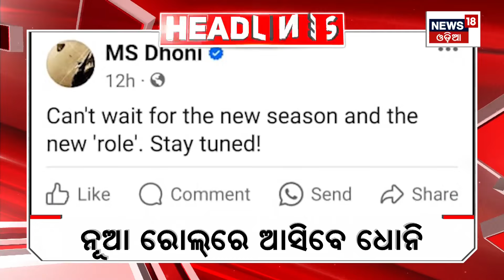Top Headlines | Odisha News Today | Odia Latest News | 5th march 2024